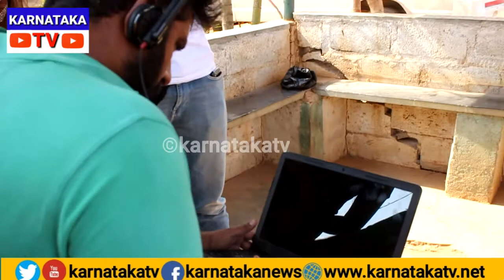ನಾಳೆ ಚಿತ್ರಮಂದಿರಕ್ಕೆ ಬರ್ತಿದೆ ಸೂಜಿದಾರ | Soojidara kannada movie | Soojidara trailer | soojidara songs